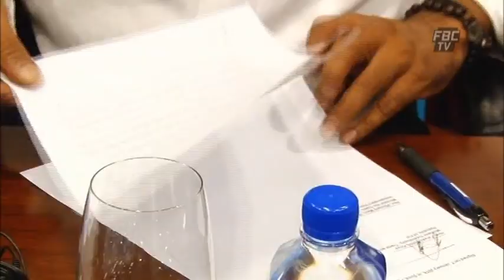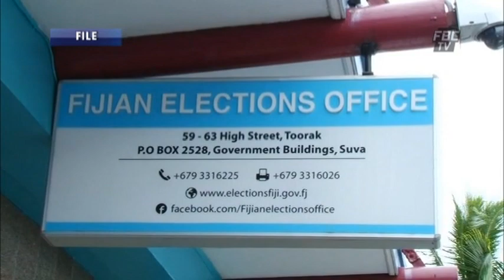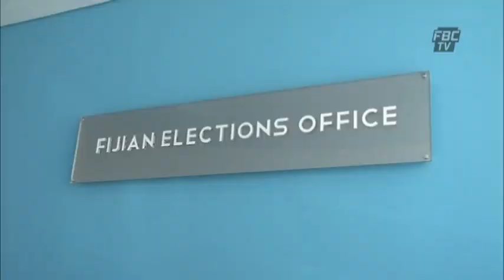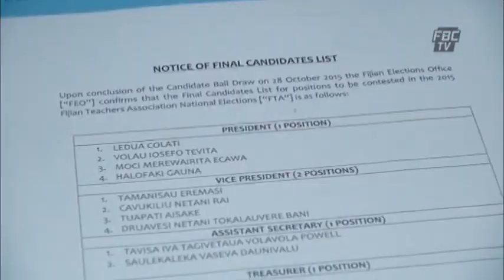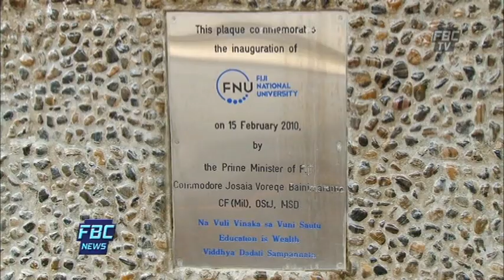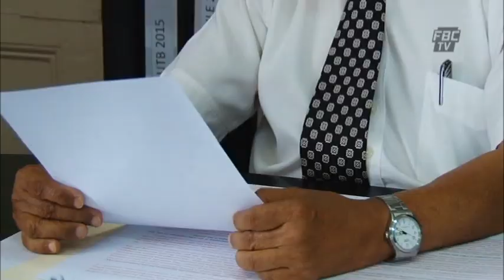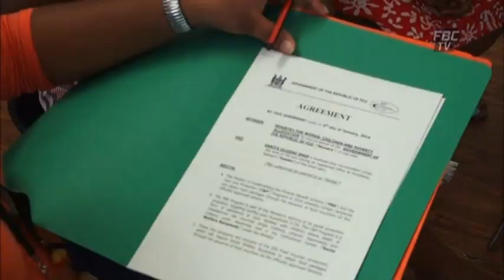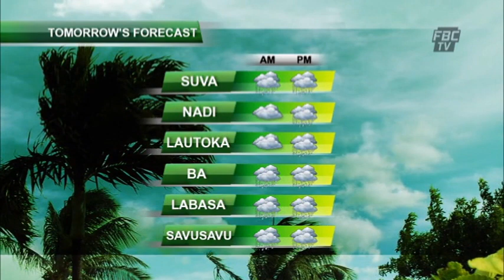FBC News 6pm 09 01 16